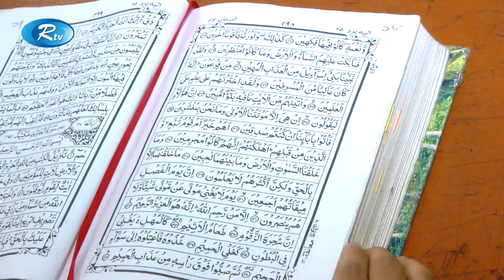শিক্ষকদেরকে কাউন্সিলিংয়ের পরিকল্পনা নেয়া হয়েছে - শিক্ষা উপমন্ত্রী নওফেল | Rtv News